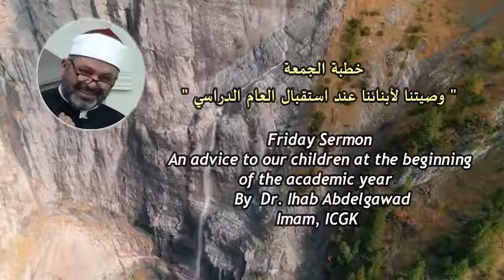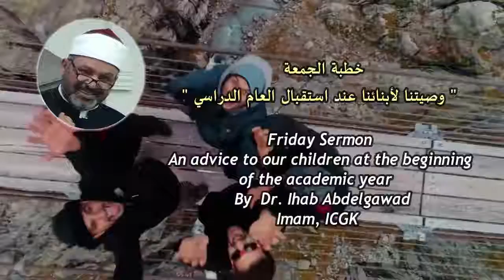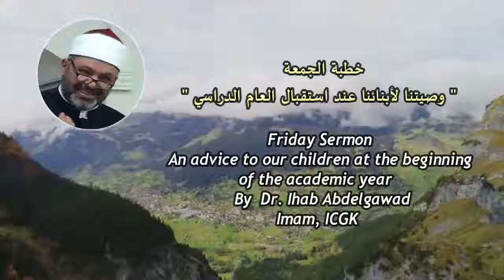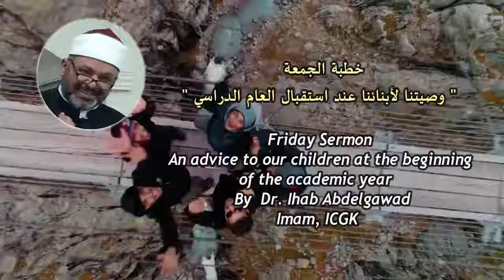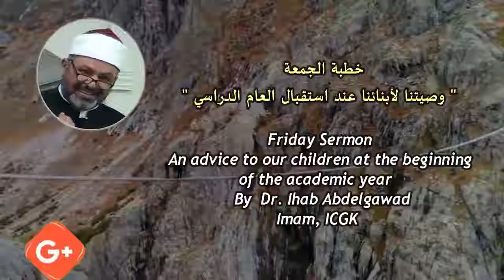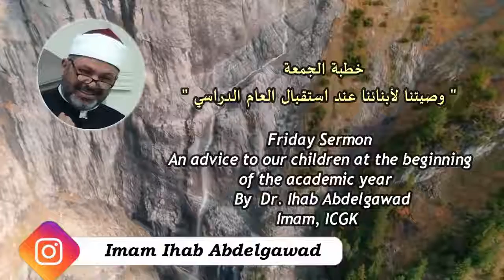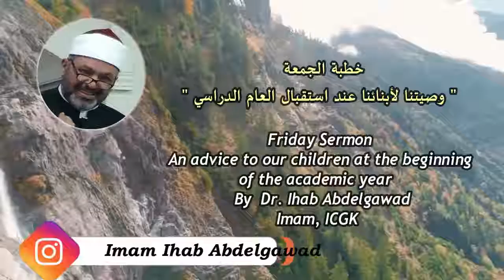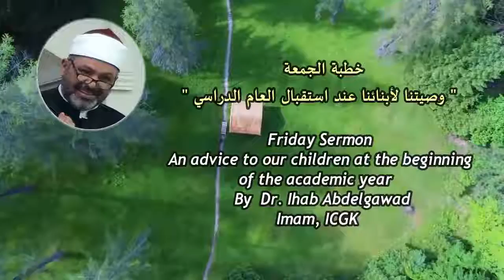وصيتنا لأبنائنا عند استقبال العام الدارسي An advice to our children at the beginning of the academi